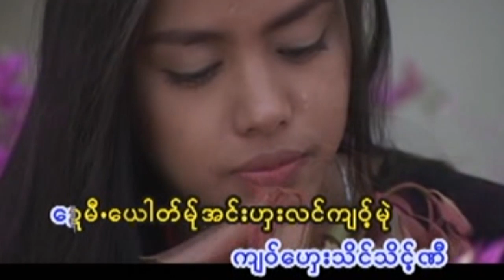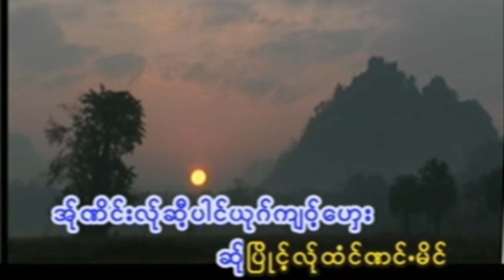Kyaw Thaung Phoo : Mue Htoo Awa [Official MV]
Poe Karen Song  Kyaw Thaung : Mue Htoo Awa
Line : @Nay555
fb: คำเสาร์,  Fanpage :  Pottheai Theug